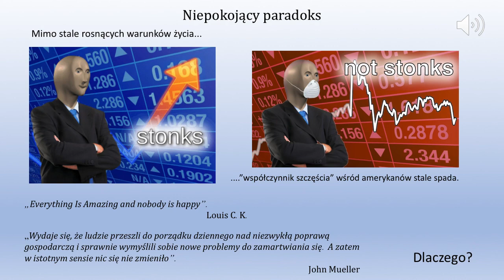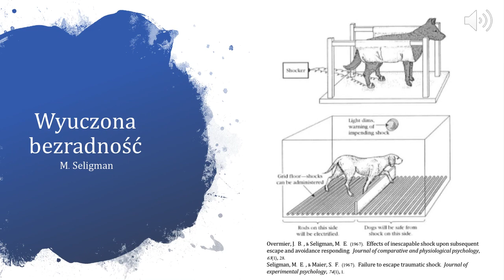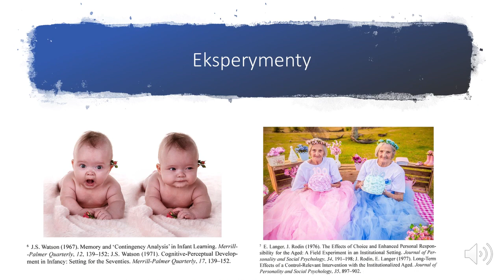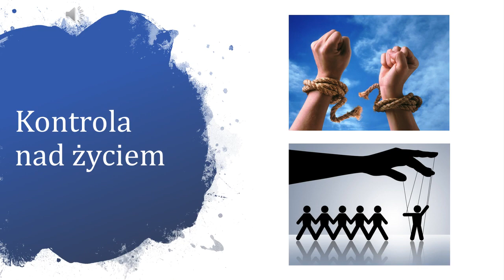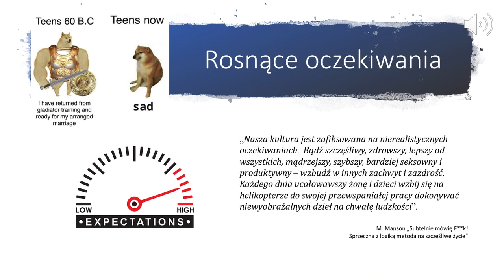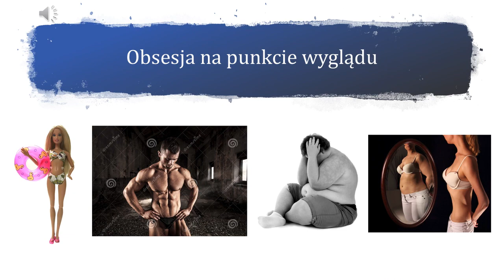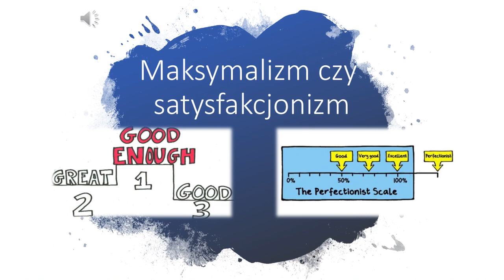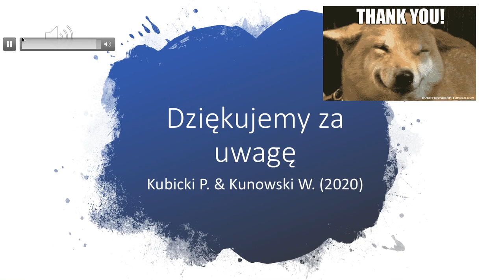Czyja to wina? wybór, rozczarowanie i depresja - prezentacja Psychologia emocji i motywacji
prezentacja na przedmiot psychologia emocji i motywacji by P. Kubicki & W. Kunowski